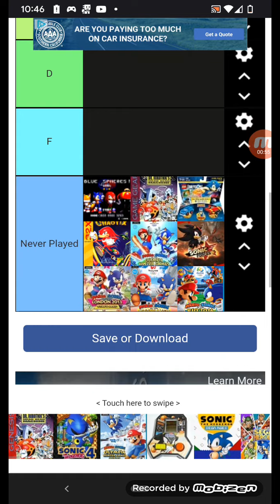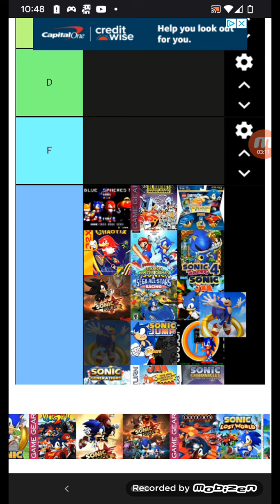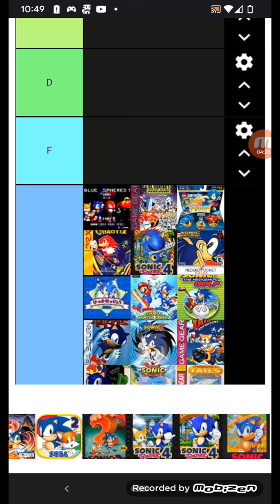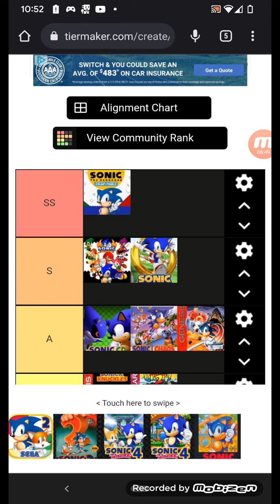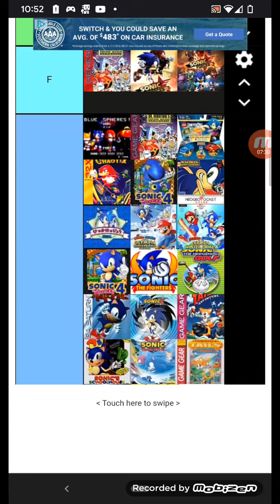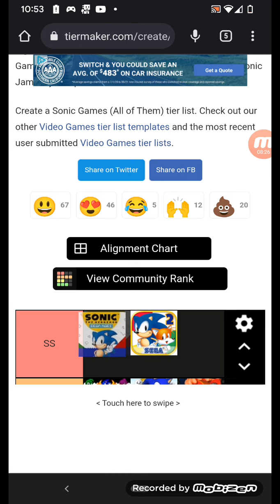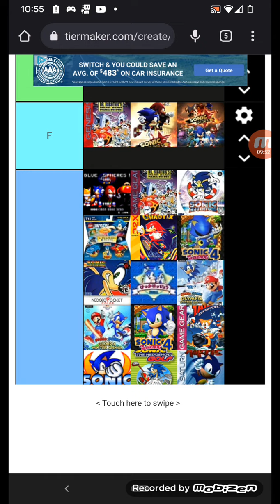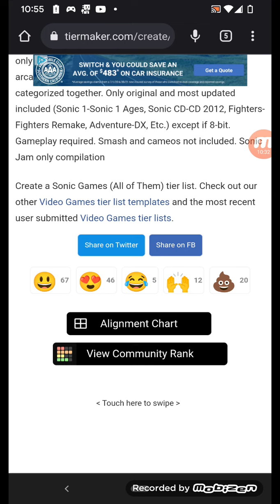sonic the hedgehog teir list